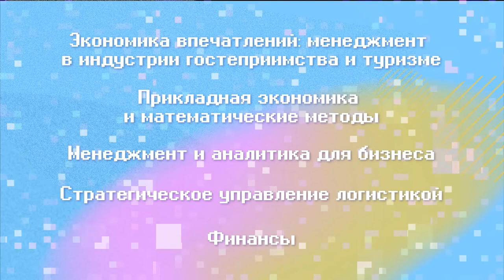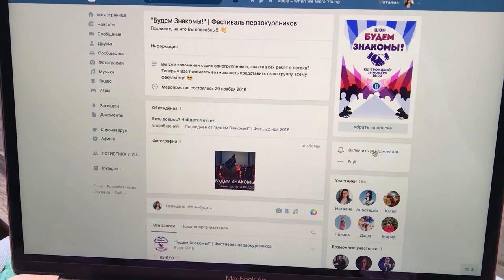Выпускной — 2020: видео Школы экономики и менеджмента